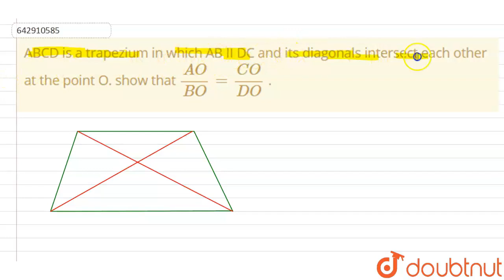ABCD is a trapezium in which AB II DC and its diagonals intersect each | Class 10 Maths | Doubtnut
ABCD is a trapezium in which AB II DC and its diagonals intersect each other at the point O. show that `(AO)/(BO)=(CO)/(DO)` .

Online Class में Admission लेने के लिए यहाँ click करें :
👉Class 10 | CBSE Boards | English Medium :

👉 Have Any Query? Ask Us.